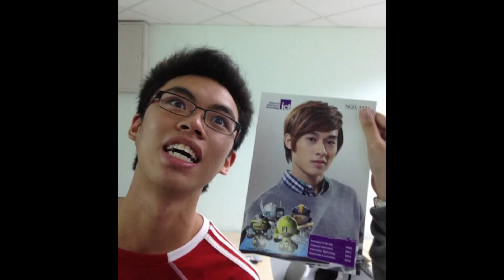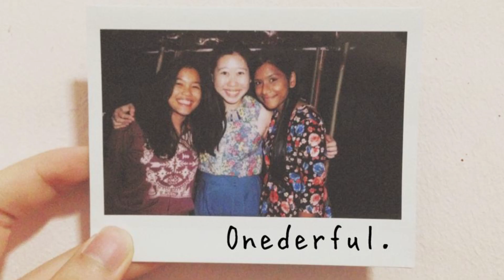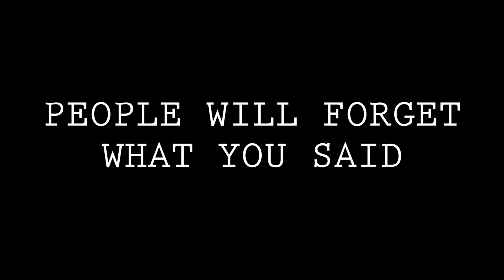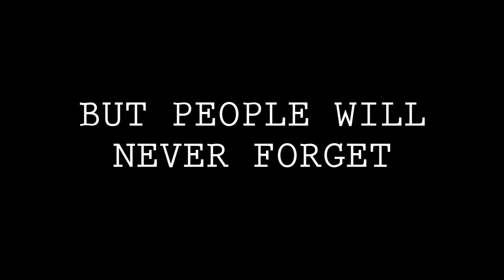Retreat 2015 Finale Video